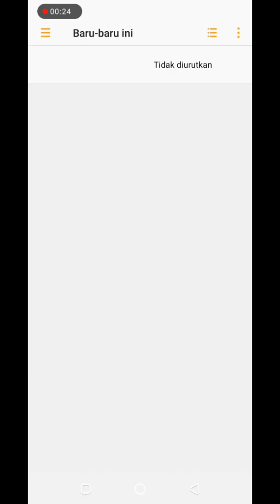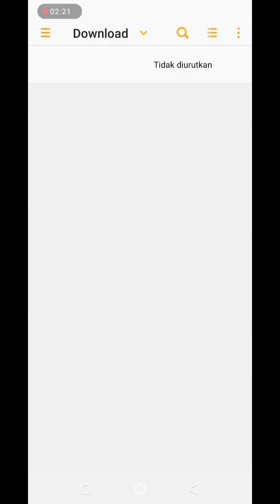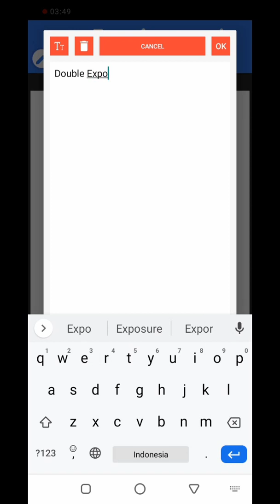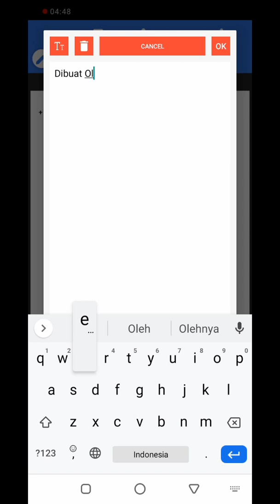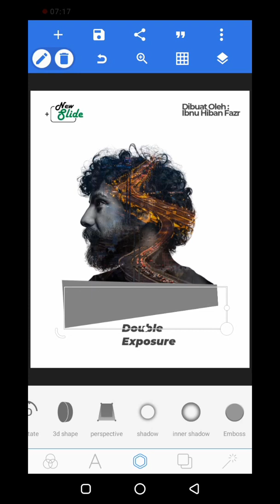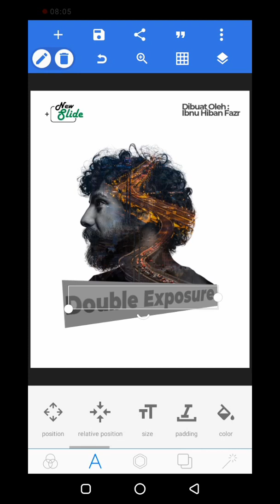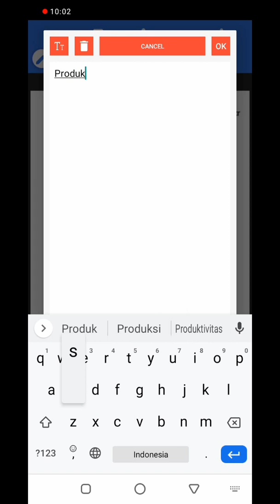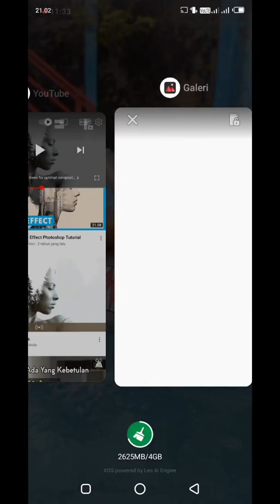Full Tutorial design double exposure PIXELLAB menarik 2022 | Trik ke -2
Full Tutorial design double exposure menarik 2022 | Trik ke -2

Hai sobat, balik lagi nih bareng ane.. kali ini ane mau berbagi lagi tentag cara design double exposure di pixellab, tentunya sangat mudah sekali.

design double exposure divideo kali ini menggabung 3 foto yang saya download dari situs unsplash.com

How to Make Double Exposure Effect on Pixellab, Double Exposure Effect on Pixellab,
Cara Edit Foto Double Exposure,
pixellab Tutorial,
Double Exposure pixellab,
Edit pixellab,
Cara Edit Foto di pixellab,
cara edit double exposure dengan picsart,
double exposure design,